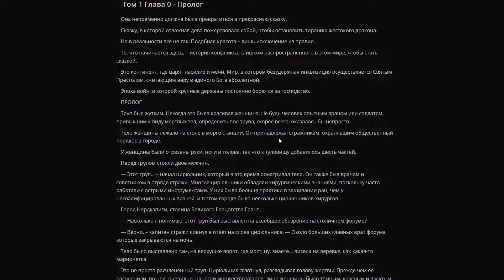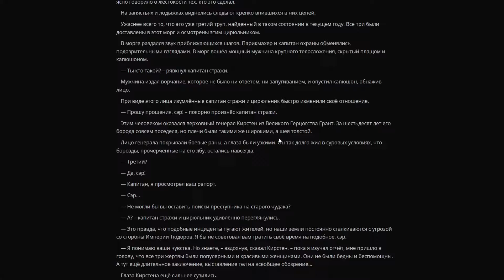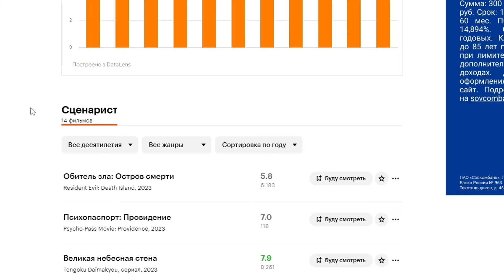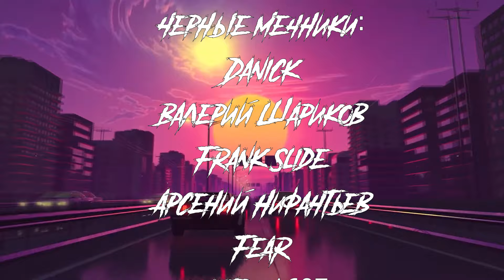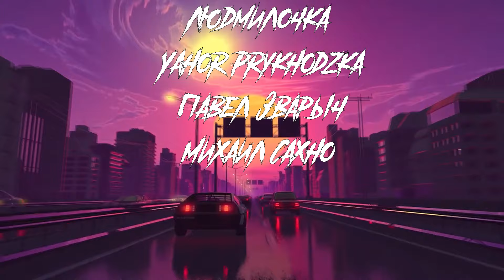Вышли новые главы манги «Берсерк»! Однако они не совсем соответствуют вашим ожиданиям...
- Ознакомиться с ранобэ и поддержать ребят, они единственные кто смогут довести это до конца.
Всем здарова, можно сказать, что мы дождались главы по Берсерку, вот только есть один нюанс: это ранобэ... И оно вышло в 2017 году, однако все эти годы не было перевода, теперь же благодаря Circus Team есть.

Ссылочки для поддержки автора.
бусти - ранний доступ к видосам и самая мощная поддержка канала.